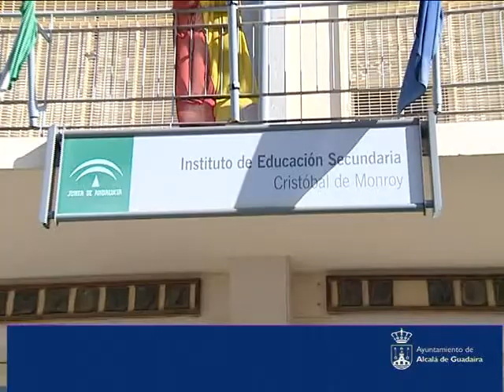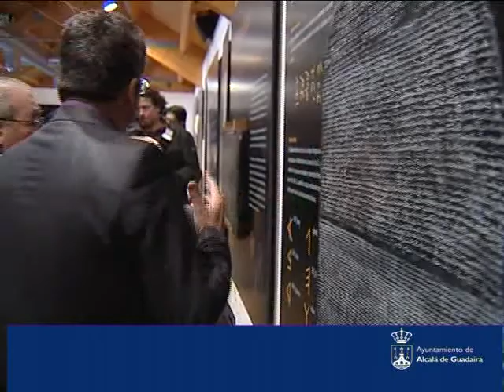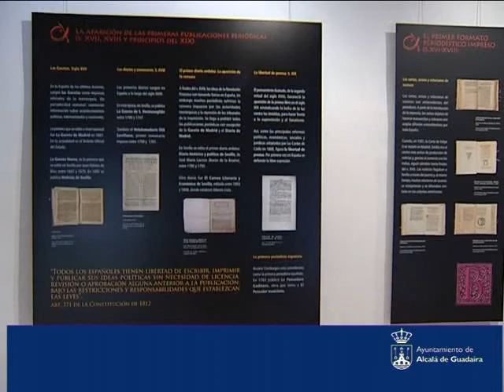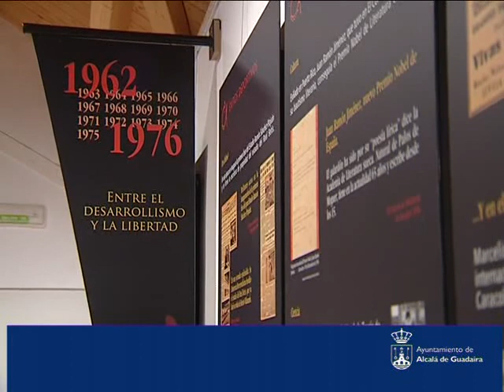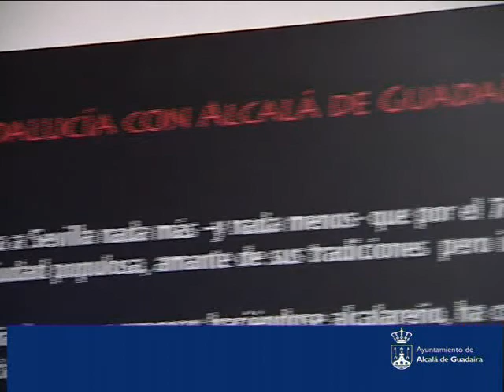alcalá de guadaíra informativo 1-12-09 1 parte